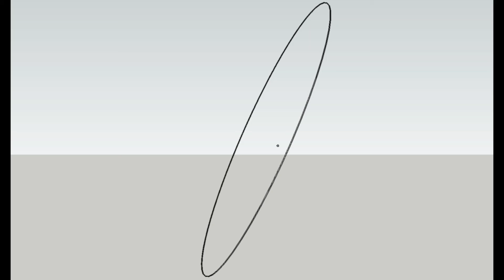El Anillo del Libro de Boba Fett NO es una Referencia a Halo.